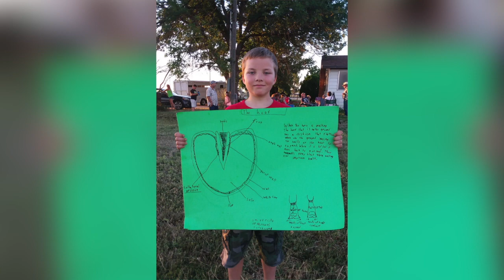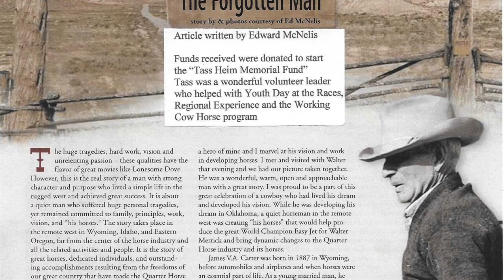Ed McNelis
Ruti Shadmot of Moshau Faran, Israel, and Edward McNelis of Nampa, Idaho, received the 2018 Merle Wood Humanitarian Award from the American Quarter Horse Foundation at the 2019 AQHA Convention in Fort Worth, Texas.
Established in 1997 in honor of the late Merle Wood, this award recognizes individuals who exemplify an ethic of kindness and benevolence in providing opportunities for young people to be involved with the American Quarter Horse.